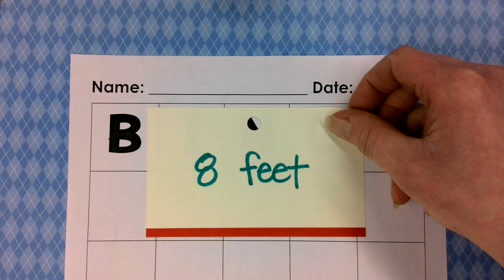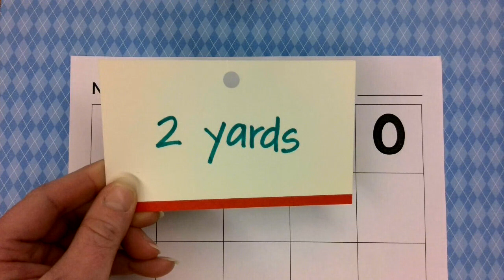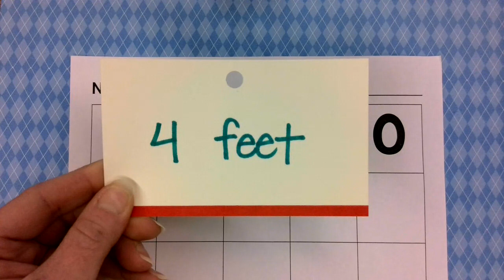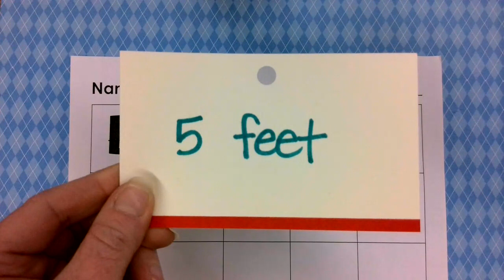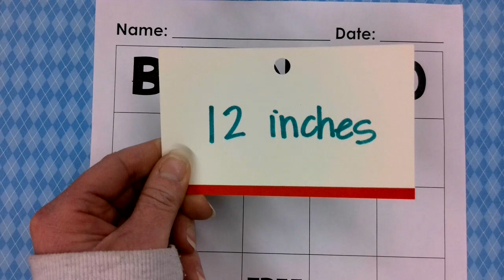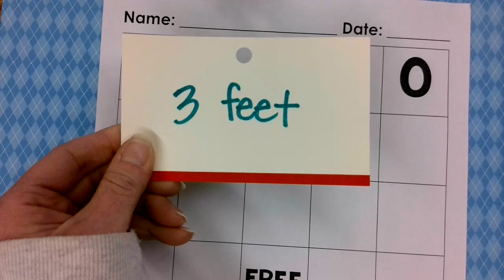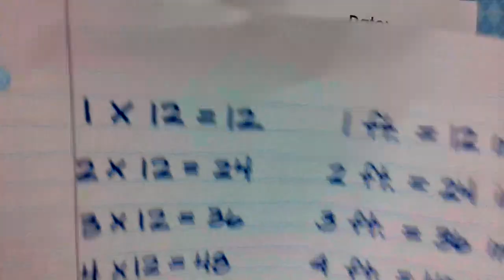Measurement Bingo - U.S. Customary System